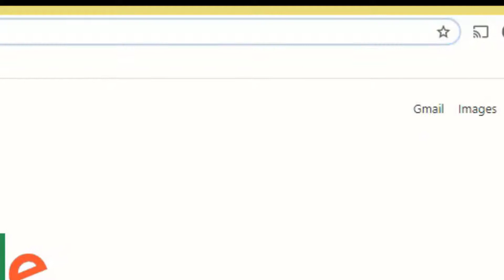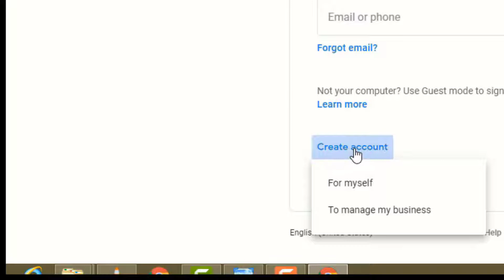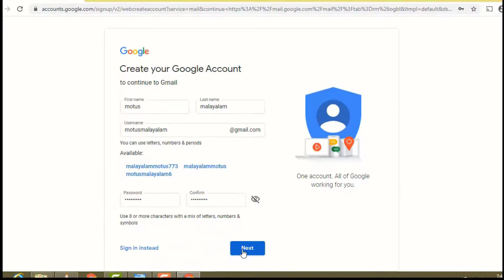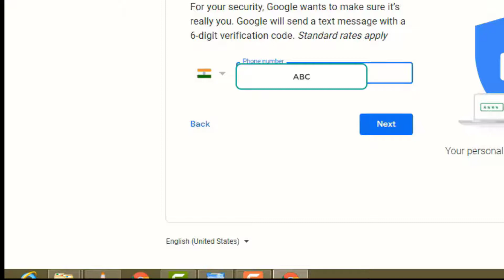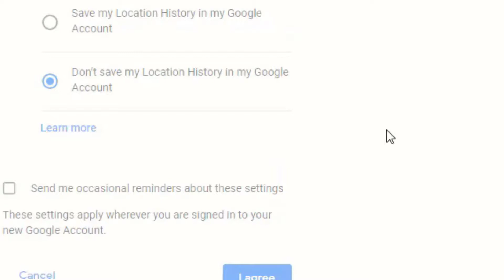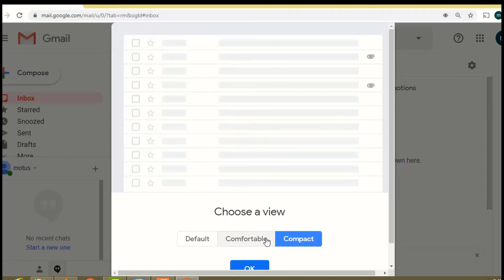എങ്ങനെ ഒരു ഇ-മെയിൽ ID ഉണ്ടാക്കാം,How to create an e-mail id